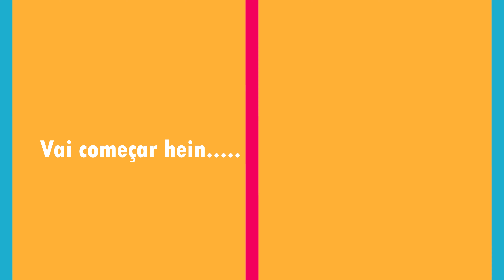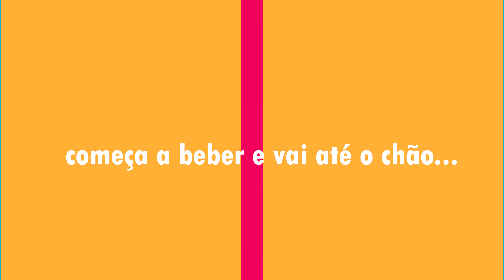Yasmin Backer - Quebradinha (Furacão 2000) [Lyric Video]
Letra :
Vai começar hein
Vai começar o aquecimento das meninas
Que quando chega tem carinha de santinha
Mas quando começa a beber e que começa a se soltar
Eu começo a me soltar
Ela vem na sanfoninha da Anita
Quebra tudo no aquecimento Lexa
A resenha preparada, e as mina tão empolgadas
E essa aqui a Backer vai mandar
Taca WISKY no copo, começa a beber e vai até o chão...até o chão vai
Joga essa bunda pro alto, tu perde a vergonha ainda vem na pressão
Na quebradinha dim dim dim, dim dim dim, dim dim dim
Desce vai...na quebradinha